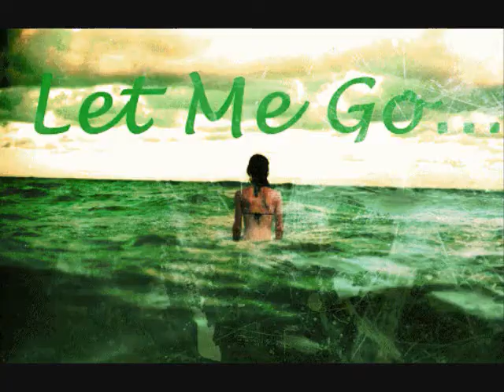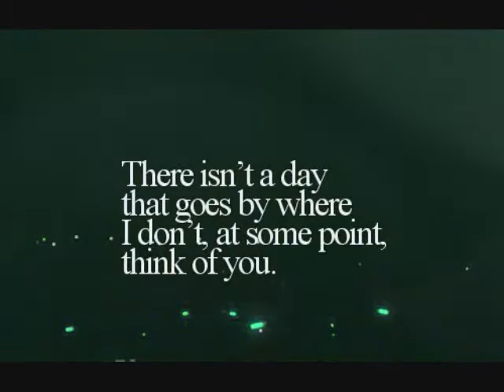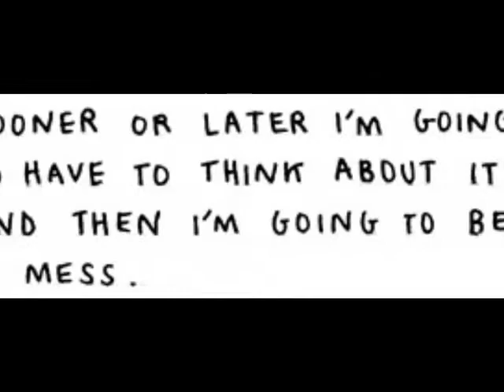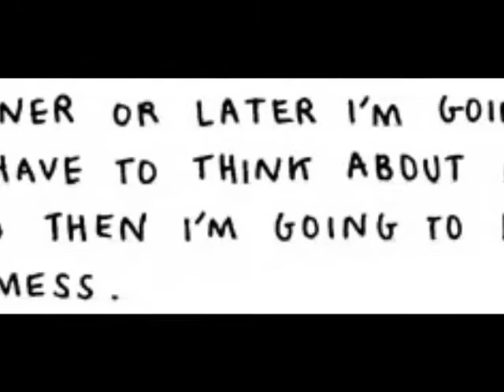Flugzeuge Im Bauch - Oli P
Made this video for a class project for my German class.
found all pictures and gifs on Tumblr.
The song is Flugzeuge Im Bauch by Oli P